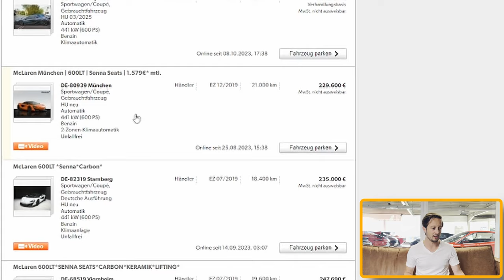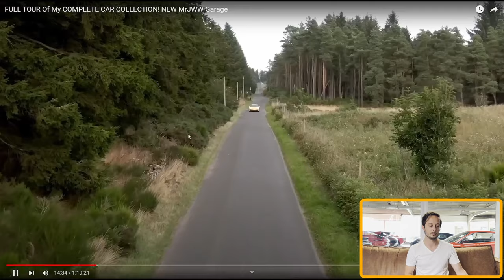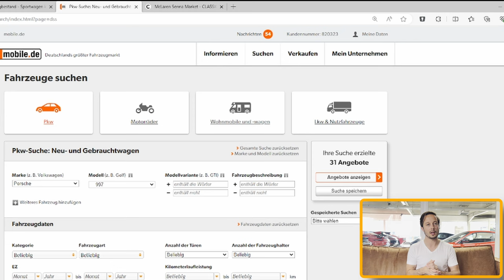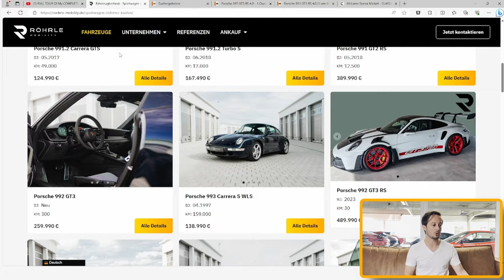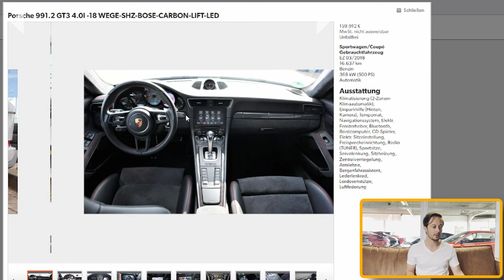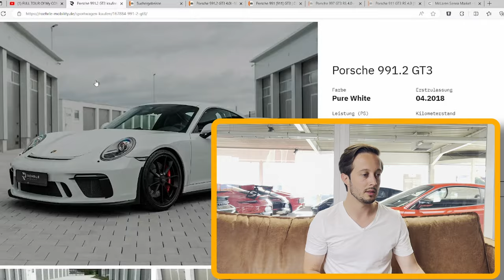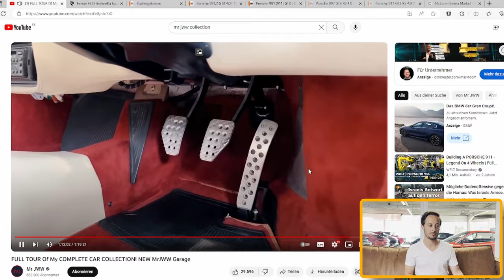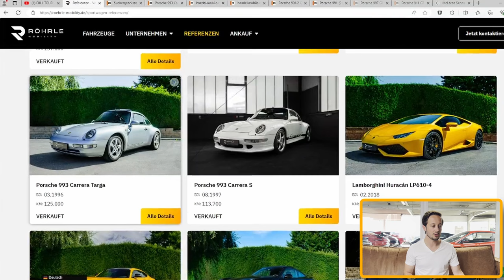Sports car expert reacts to Mr JWW's car collection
➤ Video chapters
00:00 The collection
00:40 Vehicle No. 1
04:45 Vehicle No. 2
07:30 Vehicle No. 3
10:48 Vehicle No. 4
13:05 Vehicle No. 5
16:50 Vehicle No. 6
21:00 Vehicle No. 7
25:23 This is what the collection is worth!

Röhrle Mobility GmbH is your partner for collector vehicles and sports cars, from classic to super sports cars. Your purchase and sale of exclusive models and collections is a special moment. Share it with like-minded people.

Our passion for exceptional automobiles connects us far beyond regional borders. Become part of our constantly growing community.